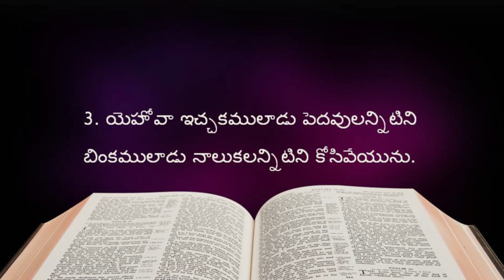యేసుతోఅనుదినం (May 21st) బైబిల్ పఠనం (Episode-52) కీర్తనలు-12| Sis.Shaila Paul